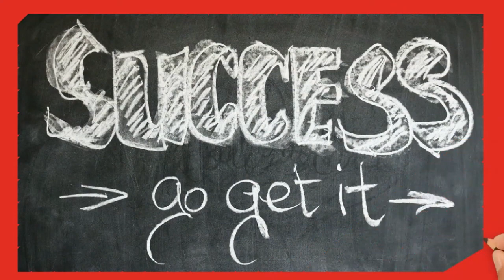BRVM: Donnez la PRIORITÉ AUX PRIORITÉS (RÈGLE 7)